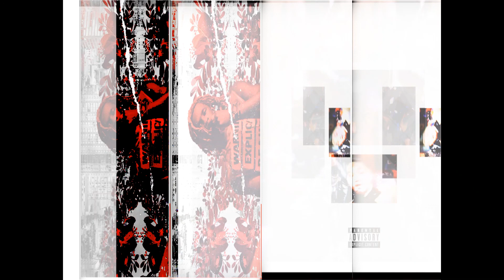EXO x Young Thug || Obsession x Um [MASHUP]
𝔈ℭ𝔅 Mashups
extracted from live youtube dj mix.